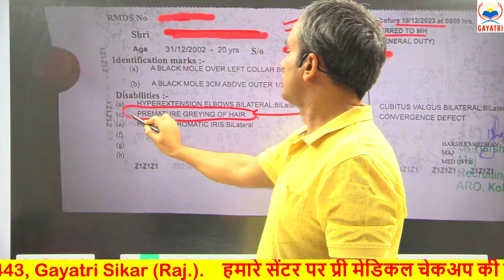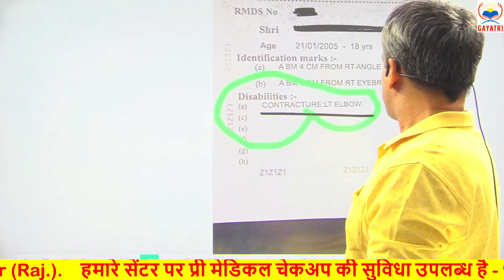ssc gd Vacancy 2024 ll state wise vacancy ll क्या वैकेंसी बढ़ी हैं?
** गायत्री ऑफिशियल ने अपना नया मोबाइल ऐप GAYATRI नाम से लांच किया है |

** जिसमे सभी कोर्स उपलब्ध है अनेक यूनिक फिचर्स वाले इस ऐप को आज ही अपने मोबाइल के Play Store मैं जाकर या नीचे दिए गए लिंक पर क्लिक करके डाउनलोड करके Install कीजिए एवं Gayatri app का आनंद उठाएं

ssc gd 2024 exam date fix,
ssc gd paper date 2023,
ssc gd 2023 new update,
ssc gd age 2023,
ssc exam 2023 new update,
ssc date 2023,
ssc 2023 exam date update,
ssc gd recent updates,
ssc gd 2023 target
ssc 2024 exam date,
ssc date 2023,
ssc gd 2023 online date,
ssc gd update 2023,
ssc gd date change,
ssc gd recruitment 2023,
ssc gd notice 2023,
ssc 2023 last update,
ssc 2023 new update news,
ssc 2023 exam schedule,
ssc 2023 batch news,
ssc gd in 2023,
ssc gd ka paper kab hoga 2023,
when ssc 2023 will start,
ssc gd latest news today 2023,
ssc 2023 news update

ssc gd 2024 vacancy kab aayegi,
ssc gd 2024 age relaxation,
ssc gd 2024 age,
ssc gd 2024 apply date,
ssc gd 2024 assamese question paper,
ssc gd 2024 age criteria,
ankit bhati ssc gd 2024,
ssc gd ki vacancy kab aayegi 2024,
2024 me ssc gd vacancy kab aayega,
ssc gd new vacancy 2024 kab aayega,
ssc gd ka vacancy kab aayega 2024,
ssc gd kab aayega 2024,
ssc gd 2024 me kab aayega,
ssc gd new vacancy 2024 age relaxation,
ssc gd 2024 batch rwa,
ssc gd 2024 by rojgar with ankit,
ssc gd 2024 bengali book,
ssc gd 2024 bharti kab aaegi,
ssc gd 2024 bengali class,
ssc gd 2024 bangla,
best book for ssc gd 2024,
new batch for ssc gd 2024,
ssc gd ke liye best book 2024,
ssc gd ki agli bharti kab aayegi 2024,
2024 mein ssc gd ki bharti kab aaegi,
ssc gd 2024 ki bharti kab aaegi,
ssc gd new vacancy 2024 bengali,
ssc gd 2024 cut off,
ssc gd 2024 calendar,
ssc gd 2024 current affairs,
ssc gd 2024 course,
ssc gd 2024 cut off kitna jayega,
ssc gd 2024 classes rojgar with ankit,
ssc gd 2024 chandru maths,
ssc gd 2024 class rwa,
ssc gd 2024 class bengali,
how to crack ssc gd 2024,
hindi class ssc gd 2024,
ssc gd class 2024,
ssc gd online class 2024,
ssc gd constable 2024 notification,
ssc gd new calendar 2024,
ssc gd 2024 date of birth,
ssc gd 2024 date,
ssc gd 2024 demo class,
ssc gd 2024 details,
ssc gd 2024 dob,
ssc gd 2024 demo class rwa,
ssc gd 2024 exam preparation,
ssc gd 2024 exam language,
ssc gd 2024 english class,
ssc gd 2024 expected vacancy,
ssc gd 2024 exampur,
exampur ssc gd 2024,
next ssc gd exam 2024,
ssc gd exam syllabus 2024,
ssc gd 2024 vacancy exampur,
ssc gd 2024 free class,
ssc gd 2024 free batch,
ssc gd 2024 form,
ssc gd 2024 full details,
ssc gd 2024 full syllabus,
ssc gd 2024 full information,
ssc gd 2024 free course,
ssc gd 2024 free online classes,
ssc gd 2024 foundation batch,
how to prepare for ssc gd 2024,
ssc gd ka form kab niklega 2024,
ssc gd ka form kab aayega 2024,
ssc gd form kab aayega 2024,
ssc gd full information 2024,
ssc gd 2024 ka class,
ssc gd 2024 ki taiyari kaise kare,
ssc gd 2024 kab aayega,
ssc gd 2024 ka notification,
ssc gd hindi grammar syllabus 2024,